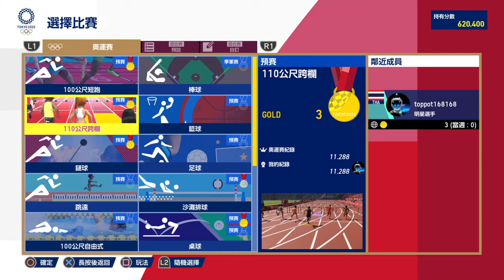PS4 2020 東京奧運 THA 泰國選手 100公尺 挑戰 ! ! !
假日不定時直播
主要遊玩PS4遊戲!
如果喜歡!
就按下
1[訂閱]
2[讚]
3[分享]
讓更多人喜歡我的影片!
Target 1000 subscription!
Holiday from time to time
Mainly play PS4 games!
If you like it!
Just press
1[subscription]
2[like]
3[Share]
Let more people like my videos!

ยินดีต้อนรับเพื่อนชาวไทยเพื่อดูด้วยกัน!